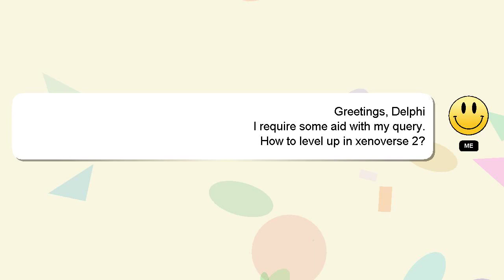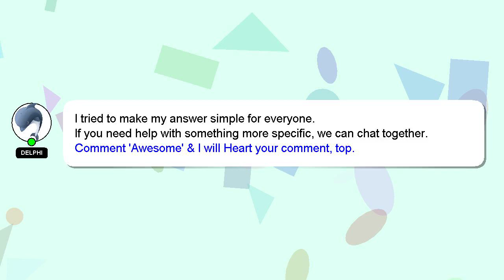How to level up in xenoverse 2?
Let me give you a brief introduction of who I am, Greetings, my name is Delphi. I am available to help you find solutions to your inquiries. - How to level up in xenoverse 2?

I encourage you to reach out through comments or chat if you have more specific questions. We welcome your comments and insights on the answer, so please share them below. Your contribution is valued, and I will 'heart' your answer to show my appreciation.

*2 What we are experimenting :*